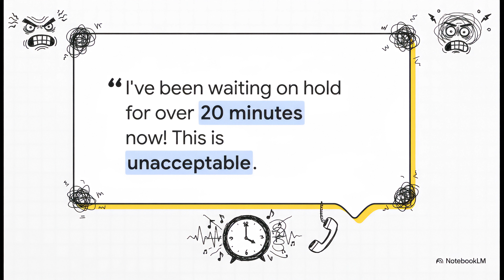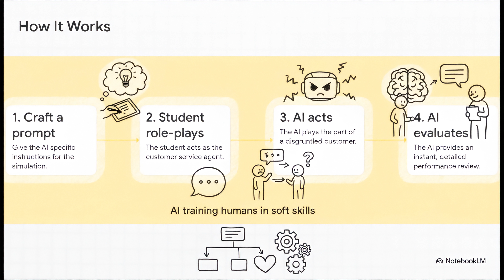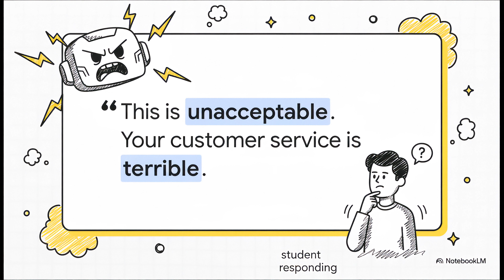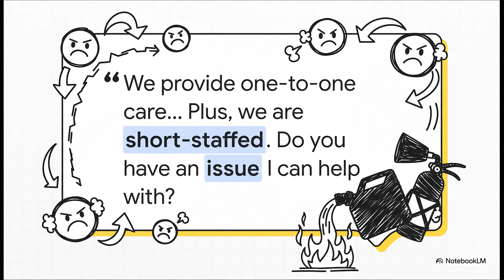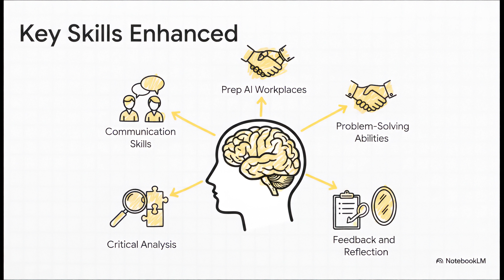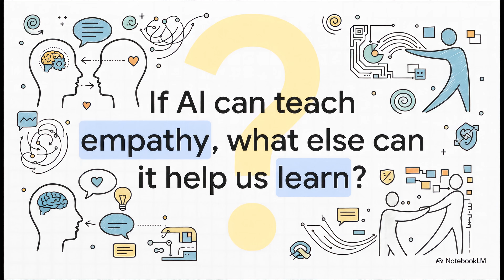Generative AI Role-Play for Customer Service Training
The provided sources detail an educational lab exercise where students use generative artificial intelligence (AI), specifically ChatGPT, to train for customer service roles.

This exercise involves a role-playing simulation where ChatGPT acts as a disgruntled customer and the student acts as the customer service agent, with the AI providing an evaluation of the student's performance afterward.

The materials introduce the concepts of information systems (IS) and discuss how AI is rapidly changing customer service by enabling more personalized and faster support, though most experts believe AI will augment rather than replace human jobs.

Ultimately, the lab is designed to enhance students' understanding of AI integration in business, improve their communication skills, and prepare them for AI-driven business environments by teaching them to use tools effectively.